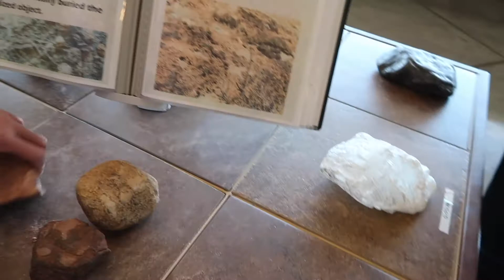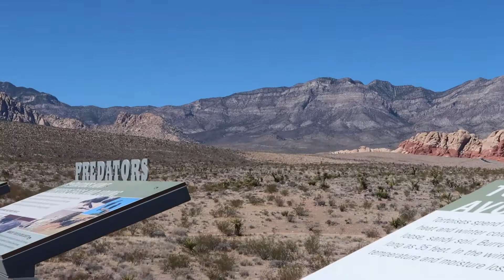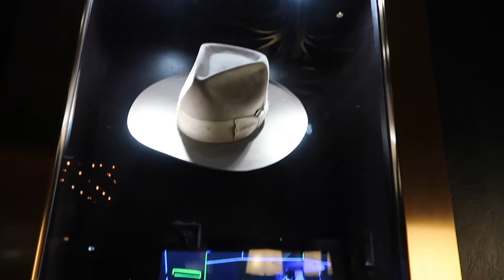VLOG: RED ROCK CANYON ? LAST DAY ? MARCH 5&6 2018